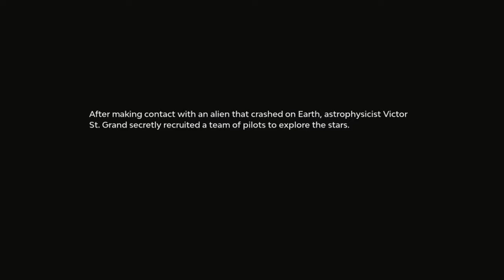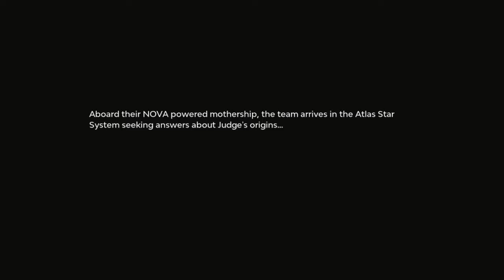Starlink Battle for Atlas Nintendo Switch Campaign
Starlink Battle For Atlas (Switch) Pt 1